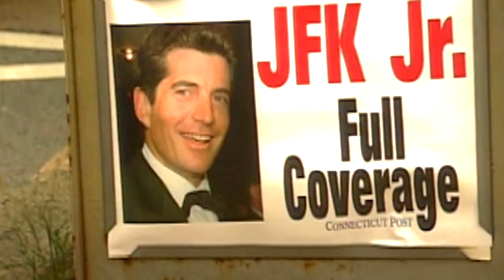The Death Of John F. Kennedy Jr. In Detail. (Coming Soon)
Hello friends, we talk alot together as a community of people that are interested in crime and interesting stories..